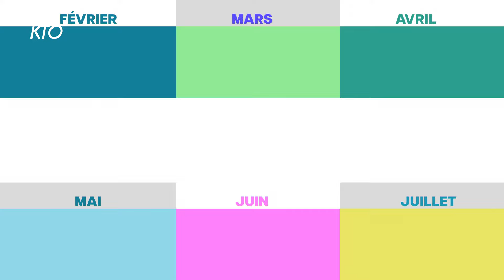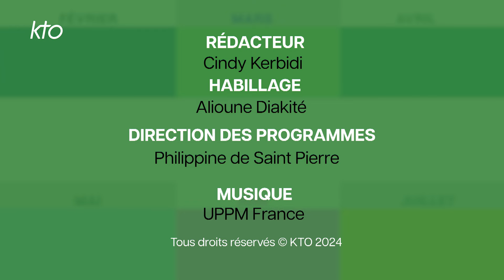Agenda du 4 novembre 2024